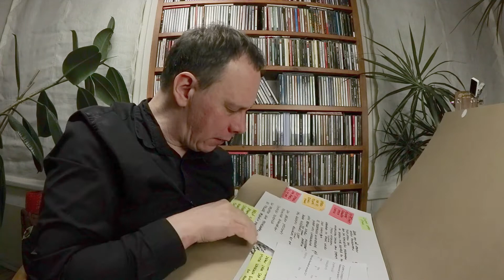Tero-Petri & Korvaamattomat - Levytyskuulumiset 2 (joulukuu 2020)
Tero-Petri Suovanen kertoo uusien laulujen sävellys- ja sanoitusprosessista. Tallennettu tulevan levyn miksauksien valmistumista odotellessa.